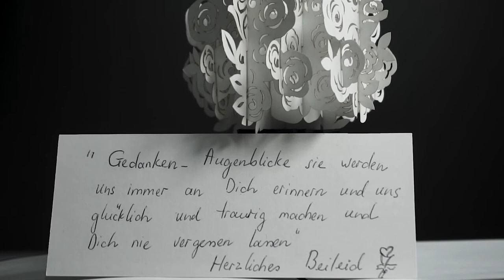LIN POP UP Karten | Trauerkarte, Weiße Rosen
1. alle LIN POP UP Karten Motive für alle Anlässe
2. interessante Tipps für pop up Karten selber basteln
3. 3D Puzzle